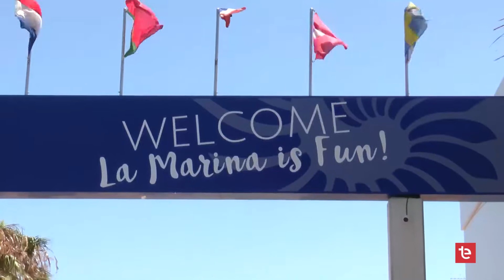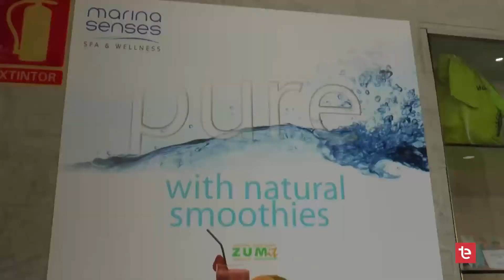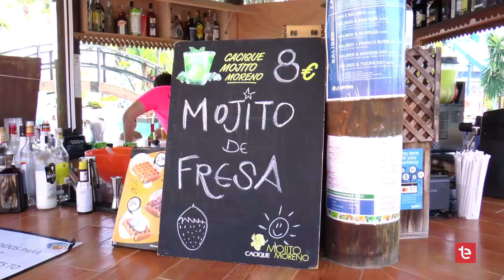EL ABANICO 08/07/2021